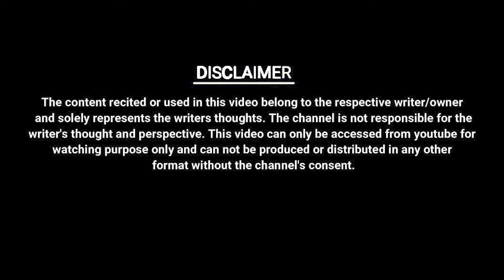VO MUJHKO MANA BANA GAI || HARENDRA || UNKAHE JASBAAT